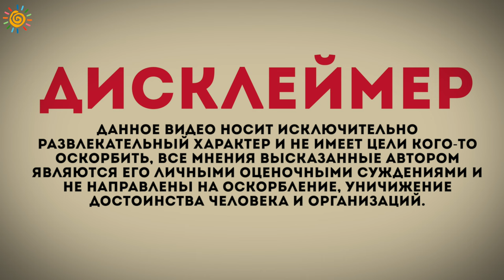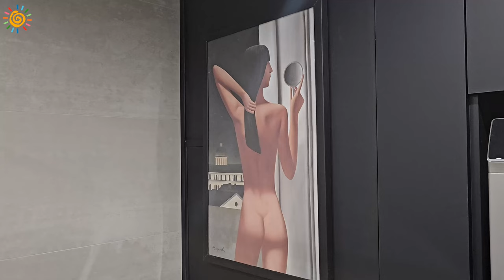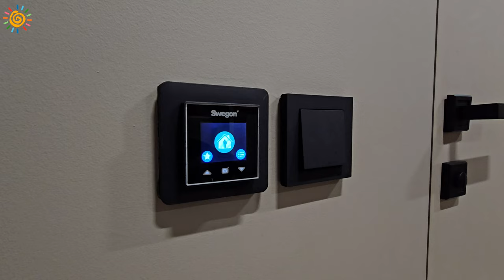Квартира с ремонтом для сдачи в аренду | Настоящие Инвестиции в Недвижимость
Буду рад ответить на Ваши вопросы, помочь с выбором и продажей Недвижимости